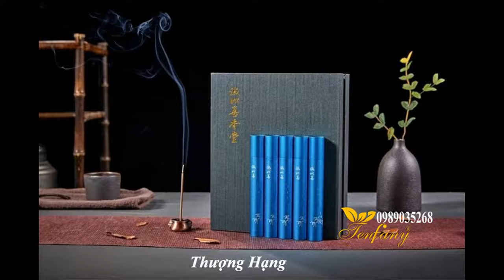Thắp Nhang Ở Phòng Trọ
Gỗ trầm hương sau khi xay nhuyễn sẽ được tạo thành bột có độ kết dính vừa đủ. Sau đó được tạo nhiều hình dạng: thanh nhang, viên nhang, nụ nhang, nhang vòng, hình dạng hoa sen, chữ cổ, … là các loại nhang trầm hương thường dùng trong xông nhà được nhiều người sử dụng nhất.

Hương thơm từ Nhang trầm hương từ khói bay lên, lan tỏa nhanh dùng khử mùi, thanh lọc không khí, xông nhà ở, văn phòng; giúp trừ tà, khử uế, mang lại năng lượng tích cực cho ngôi nhà. Nhang trầm hương được dùng để xông đốt tại bàn thờ ông địa, thần tài, Phật, Thần Linh… nhằm kích dương khí tài vận tốt (theo phong thủy) và để xông nhà tạo cảm giác ấm cúng, tránh lạnh lẽo.

Việc dùng trầm hương xông nhà mới sẽ mang lại rất nhiều lợi ích về mặt tâm linh, phong thủy, đem lại năng lượng tươi mới, tạo điều kiện cho dương khí hay tài khí, vận khí vào nhà giúp gia đình gặp nhiều may mắn, bình an. Vì vậy nên dùng loại trầm hương chuẩn, có hương thơm tinh khiết và thuần mộc, đảm bảo cho sức khỏe con người và môi trường.